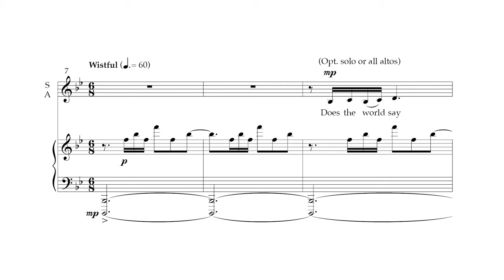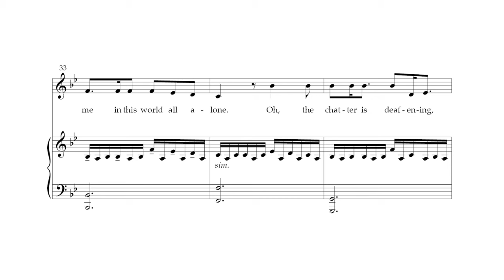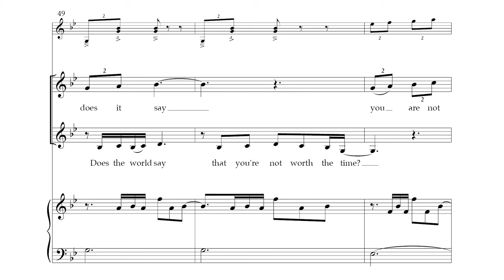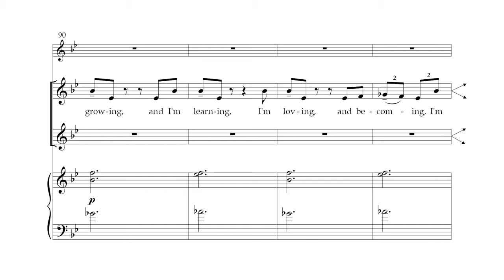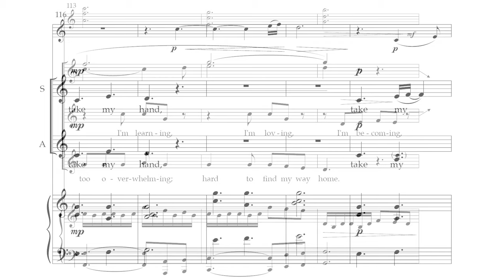Does the World Say? | Kyle Pederson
Does the World Say? names a few of the pressures and expectations that the world throws onto young people these days. This dynamic and lyrical work will empower young singers.